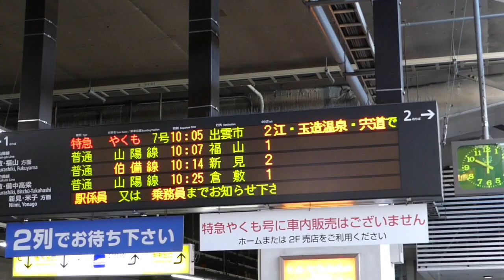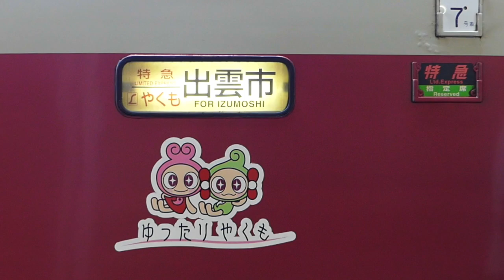【JR西日本編】381系 特急やくも7号(3両増結) 岡山〜松江 2023年10月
山陰・山陽エリアを伯備線経由で約3時間かけて結ぶ国鉄型自然振り子式特急電車381系使用の｢やくも｣。2024年春以降後継となるJR西日本の新型車両273系第一陣が10月末に落成、リバイバル企画第３弾となる｢緑やくも｣色も登場し話題の絶えない特急｢やくも｣ですが、定番の｢ゆったりやくも｣(3両増結運転日)で岡山駅から松江駅まで旅してみました。

こちらの動画↓もあわせてご覧いただけると幸いです。

【JR西日本/智頭急行編】キハ187系 特急スーパーいなば5号 岡山〜鳥取 前面展望 2022年5月